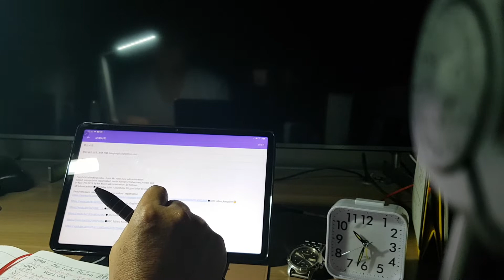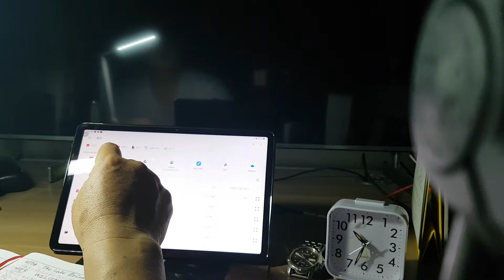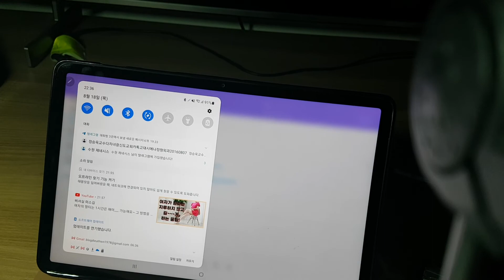In Aug18 10:30pm 2022, ■Who did disturb suddenly not to click some function in my tablet?